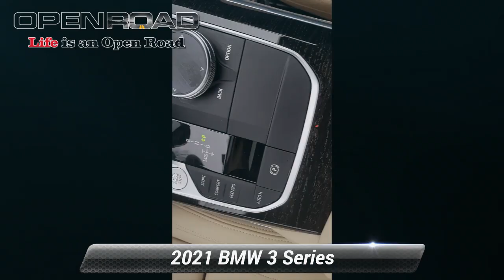Certified 2021 BMW 3 Series 330i xDrive, Edison, NJ L60834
M Sport Package, Heated Seats, Satellite Radio, iPod/MP3 Input, Back-Up Camera, All Wheel Drive, Turbo. CARFAX 1-Owner, BMW Certified, Excellent Condition, GREAT MILES 4,249! PRICE DROP FROM $44,995, $5,300 below J.D. Power Retail! *br /**br /*AFFORDABLE TO OWN*br /*Was $44,995. This 330i xDrive is priced $5,300 below J.D. Power Retail. *br /**br /*KEY FEATURES INCLUDE*br /*Back-Up Camera, All Wheel Drive, Sunroof, iPod/MP3 Input, Satellite Radio. Rear Air, Heated Mirrors, Onboard Communications System, Aluminum Wheels, Dual Zone A/C. *br /**br /*OPTION PACKAGES M Sport Package,*br /*CONVENIENCE PACKAGE Ambient Lighting, Comfort Access Keyless Entry, Lumbar Support, LIVE COCKPIT PRO W/NAVI, DRIVING ASSISTANCE PACKAGE Lane Departure Warning, Active Blind Spot Detection, Park Distance Control, Active Driving Assistant, Cross-Traffic Alert Rear, For vehicles equipped w/navigation, Speed Limit Info is additionally included, HEATED FRONT SEATS, REMOTE ENGINE START, HEATED STEERING WHEEL. BMW 330i xDrive with Mineral White Metallic exterior and Canberra Beige interior features a 4 Cylinder Engine with 255 HP at 5000 RPM*. Serviced here, Non-Smoker vehicle, Originally bought here *br /**br /*BUY WITH CONFIDENCE*br /*Additional plans are available to extend coverage, if desired, Every vehicle is thoroughly inspected and reconditioned by BMW-Certified technicians, 1-Year/Unlimited Miles plus balance of original new vehicle limited warranty (4-Year/50,000-miles), Roadside Assistance includes jump starts, tire changes, lock out service, and fuel/fluid delivery, 24/7 Roadside Assistance (even if someone else is driving your vehicle), Trip interruption benefits are included, Service vehicle and/or alternate transport are included for the duration of your protection plan *br /**br /*EXCELLENT SAFETY FOR YOUR FAMILY*br /*Blind Spot Monitor, Lane Keeping Assist *br /**br /*Pricing analysis performed on 3/11/2023. Horsepower calculations based on trim engine configuration. Please confirm the accuracy of the included equipment by calling us prior to purchase. *br /*

[RLVID:12271:929ed99c01f04aeb:588dfd75a24f2e07:1]